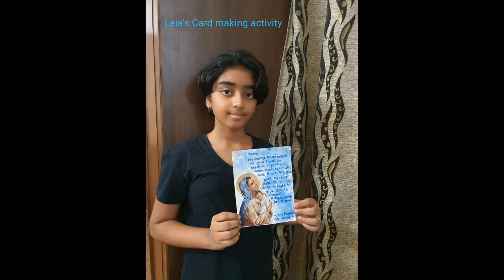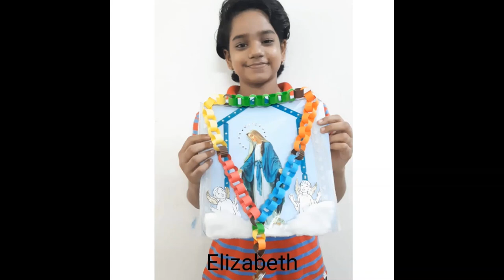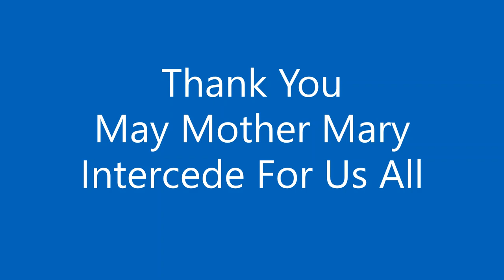Day 3 Presentation for Nativity of our Lady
Class 7 of Holy Family Church porvorim